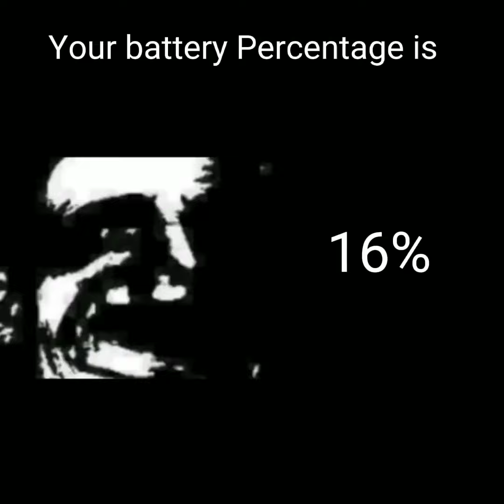Mr incredible becoming uncanny (your battery Percentage)